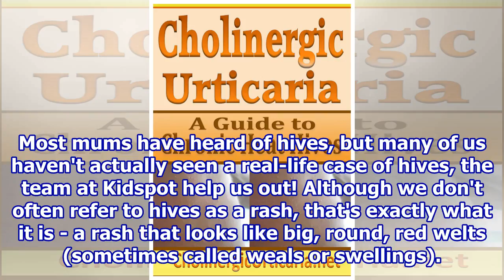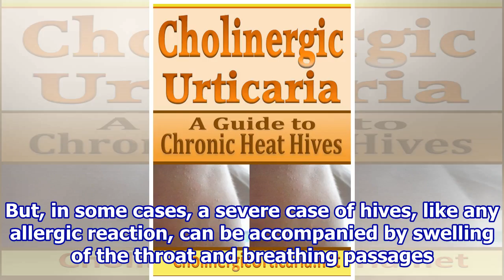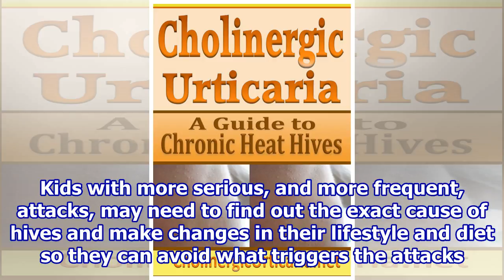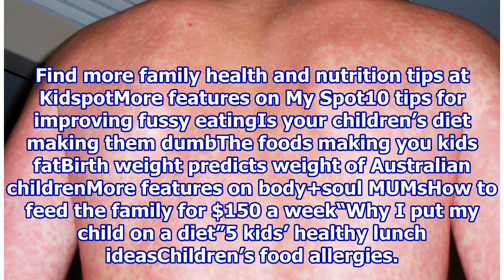A guide to hives